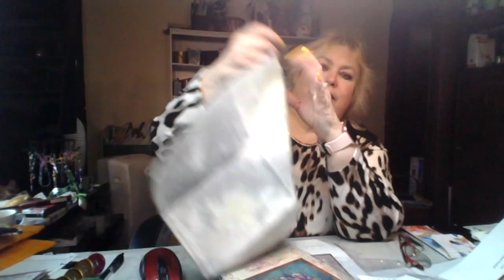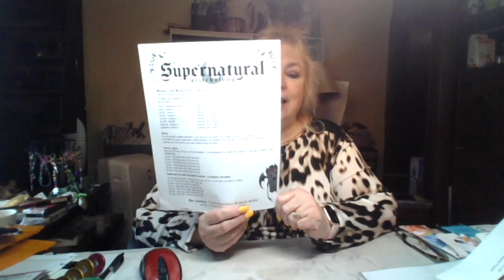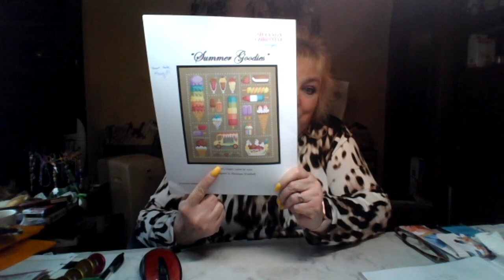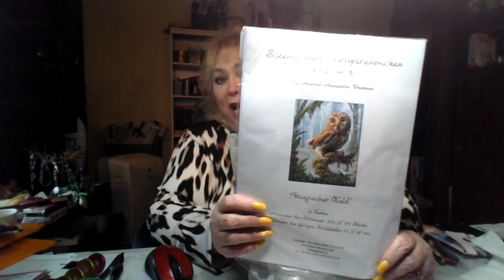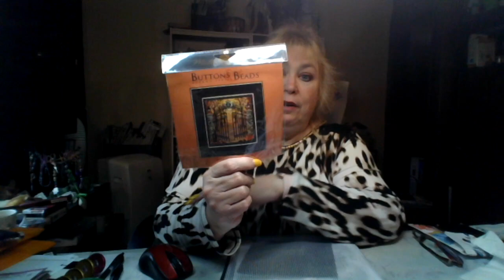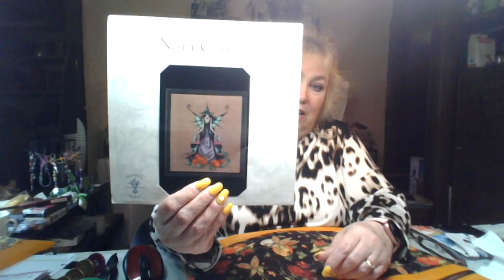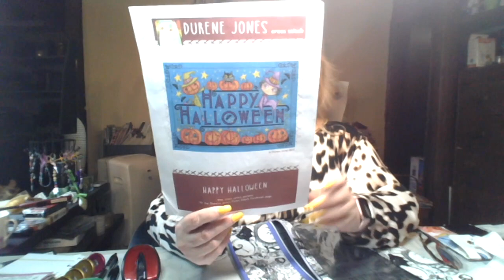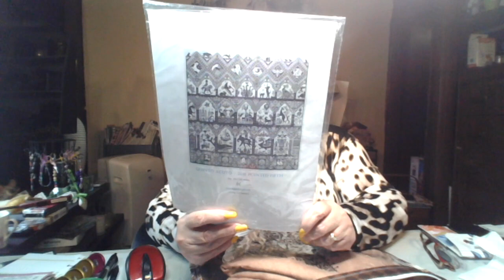Flosstube #59 Haul, WIPs and SALs